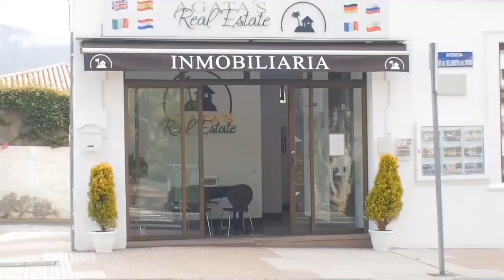San Marcos Icod de los Vinos Tenerife - Agata's real Estate presents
Domy i apartamenty na Teneryfie północnej
Дома и апартаменты на севере Тенерифе
Houses and apartments in the Tenerife North
Maisons et appartements dans le nord de Tenerife